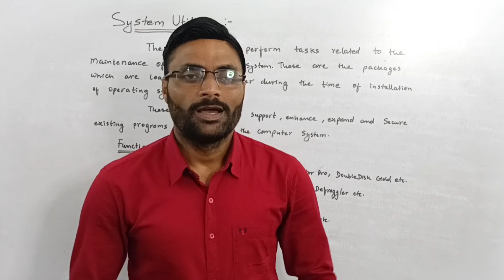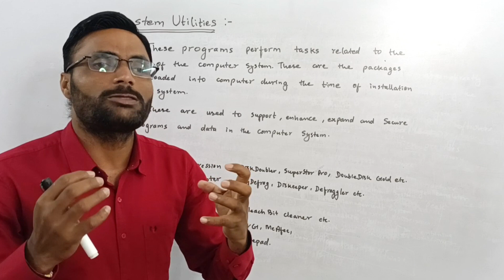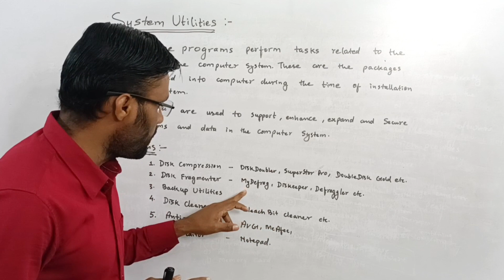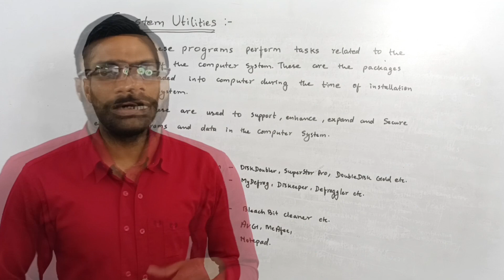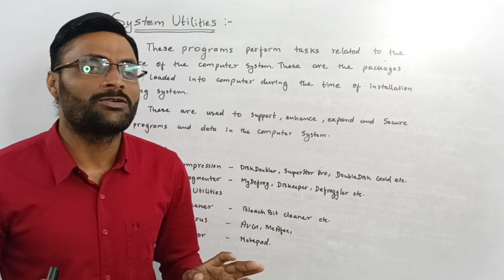What is Utility Software Types | Utility Software kiya hai | Vikas sir #10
•Video Queries -

utility software,what is utility software,
utility software in hindi,
software,
what is utility software in computer
utility software kya hota hai,